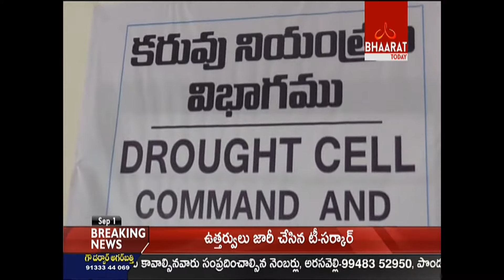AP Minister Narayana Visits Chittoor || Bhaarat Today